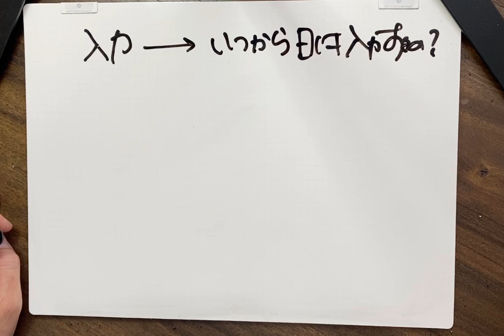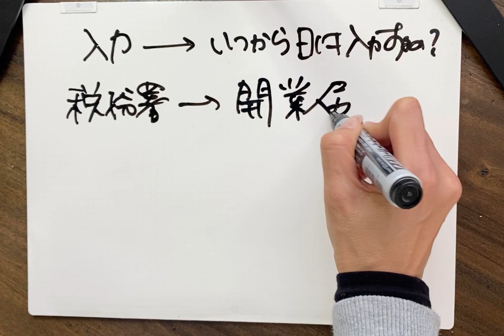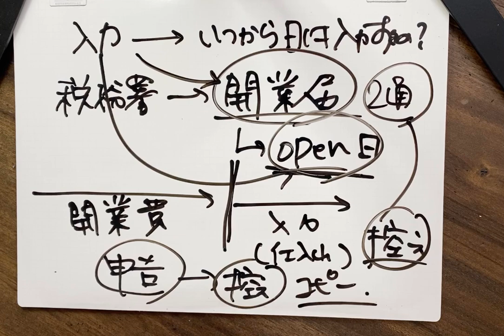【会計ソフトの入力っていつの日付からスタートする？】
いざ！会計を入力するぞ！
あれ？いつの日付からスタートするの？
そんな疑問を持った事ってありませんか？

‹税理士河南の会議室›会員制の非公開グループです☺️
（申込みの手続きを確認次第、Facebookの非公開グループに招待します）